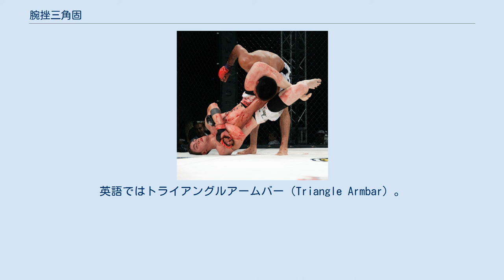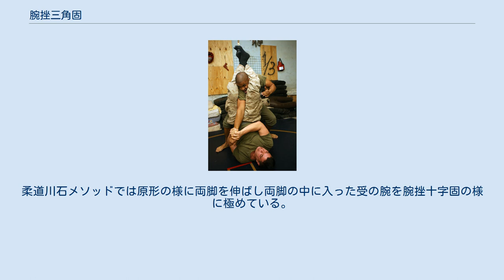腕挫三角固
アマMMAにおける腕挫三角固の一種、下からの表三角固 腕挫三角固（うでひしぎさんかくがため）は、相手の肘を極める、柔道・総合格闘技等における関節技でアームロックの一種である。
三角絞めを仕掛ける様な状態からのアームロック。
両脚の中の相手の腕を極める、外の相手の腕を極める、相手の腕を伸ばして極める、捻って極める、様々なバリエーションがある。
IJFでの別正式名三角固（さんかくがため）、U.H. sankaku gatame。
IJF略号SGT。
現代仮名遣いにより、腕ひしぎ三角固めとも表記される。
英語ではトライアングルアームバー（Triangle Armbar）。
別名挟み逆（はさみぎゃく）、松葉緘（まつばがらみ）、松葉固（まつばがため）、三角緘（さんかくがらみ）、腕挫松葉固（うでひしぎまつばがため）。
 1921年、金光弥一兵衛と早川勝らが二葉松の松葉の様に両脚を伸ばしての極め技「松葉搦み」を開発。
のちの三角絞や腕挫三角固と知られる松葉搦みだが当初は関節技、つまりは腕挫三角固として使われることが多かった。
 表三角固（おもてさんかくがため）は前三角絞（表三角絞）からの腕挫三角固。
代表的なのは腹部を張って体全体で反り返るようにし両脚の中の受の腕を腕挫十字固と同様に極める。
腕挫三角固めの原型で両脚が松葉の様な形態の絞緘が発明された1921年から5年後の1926年の書籍『新式柔道』に既にこの片足首と片膝裏で両脚を組む形態が写真付きで紹介されている。
相手が首を引き抜こうとして腕を伸ばした際に、そのまま極めることも多い。
PRIDEのリングではアントニオ・ホドリゴ・ノゲイラがマーク・コールマンに、この技を極めている。
2007年3月12日のHERO'Sでビトー・シャオリン・ヒベイロも上山龍紀に、この技を極めている（発表は「腕ひしぎ逆十字固め」）。
 映画『柔道の真髄 三船十段』ではこの形態と両手で相手の手首を持ってV1アームロックの様に捻る形態を三角固腕挫（さんかくがためうでくじき）と呼んでいる。
 両脚の中の受の腕を腕挫腕固と同様に極める形態もある。
他に両脚の外の受の腕をチキンウィング・アームロックの様に極める形態もある。
 横三角固（よこさんかくがため）は横三角絞からの腕挫三角固。
両脚の外の受の腕を腕挫十字固やチキンウィング・アームロックや両手で持っての腕挫手固の様に捻って極める形態がある。
両脚の中の受の腕を片手で押して伸ばしたり、捻ったりする形態もある。
 後三角固（うしろさんかくがため）は後三角絞からの腕挫三角固。
両脚の中に入った受の腕を腕挫十字固めの様に極める形態がある。
腕挫三角固めの原型が発明された1921年から5年後の1926年の書籍『新式柔道』に既に写真付きで紹介されている。
映画『柔道の真髄 三船十段』では両脚を通常とは左右逆に組んだ形態を腕固腕挫（うでがためうでくじき）の名称で紹介している。
 縦三角絞から極める腕挫三角固もある。
下からの縦三角絞から両脚の外の受の腕をチキンウィング・アームロック、ストレートアームバーにとる形態などがある。
 米海兵隊員による腕挫三角固の一種絞緘の実演 絞緘（しめがらみ）は肩絞からの腕挫三角固。
柔道川石メソッドでは原形の様に両脚を伸ばし両脚の中に入った受の腕を腕挫十字固の様に極めている。
 抑込技崩上四方固にも「三角固」、「横三角固」があるがそれらとは別の技である。